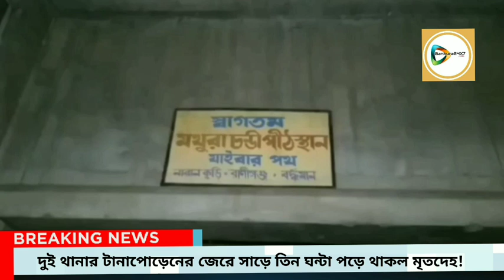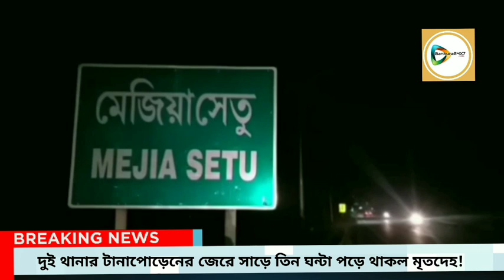এলাকা কোন থানার অধীনে তা নিয়ে টানাপোড়েন! সাড়েতিন ঘন্টা পড়ে রইল যুবকের মৃতদেহ,ক্ষুব্ধ স্থানীয় মানুষ।